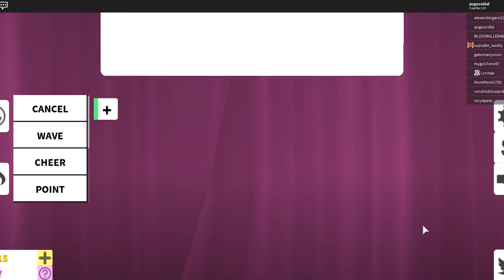LYNA ME CONVIERTE EN UN MONSTRUO | Augus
Hola chicos soy Augus! y hoy Lyna va a ser mi estilista para estar a la moda y quedar en el primer puesto. Me vestirá bien?